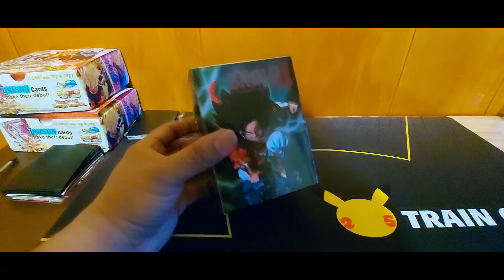EL FURRO ALFA ACEDIENDO: SSJ4 BROLY FIGURE UNBOXING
unboxing esta de vuelta con ssj4 broly y con mis opiniones sobre la figura